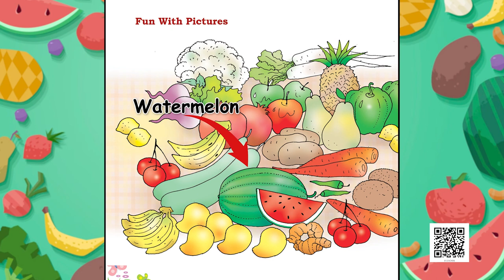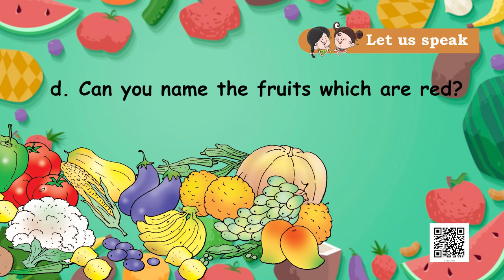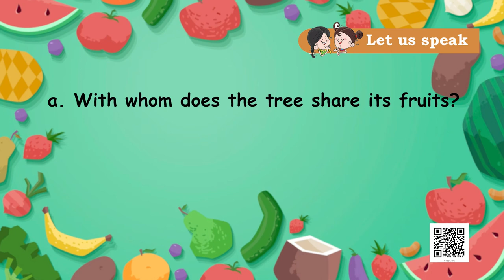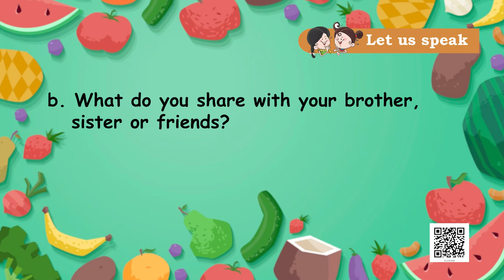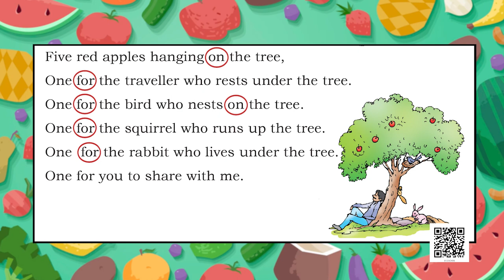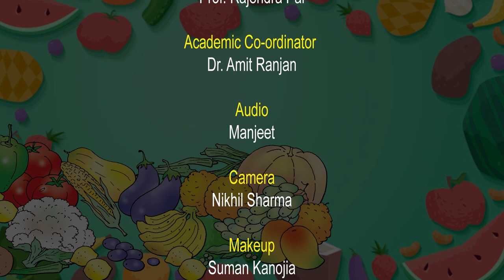NCERT Class- 1 English Chapter: Fun with Pictures Ep-2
This video is based on food like different types of vegetables and fruits.